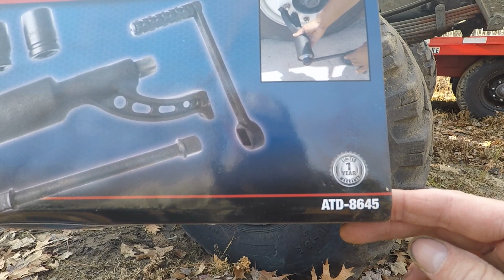F600 4x4 Rear Tire Swap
Trying out a new torque multiplier to bust loose some frozen lug nuts. Swapping out the rear super singles for dual 9.00 x 20 military NDT/NDCC tires until I can find some new tires I like.